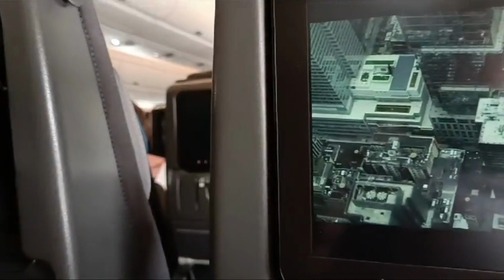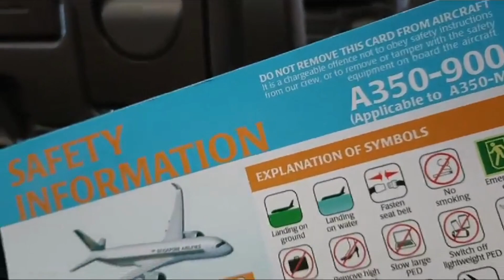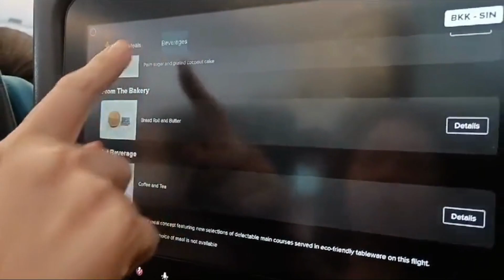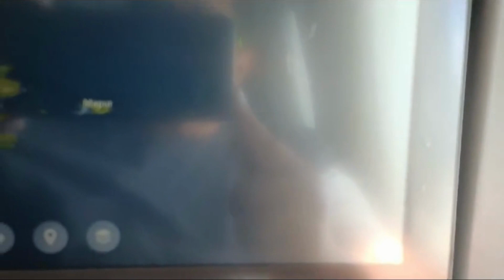SINGAPORE AIRLINES BANGKOK TO SINGAPORE SQ707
A pleasant Journet with Singapore Airlines from Bangkok to Singapore